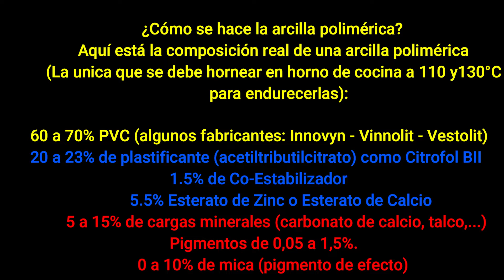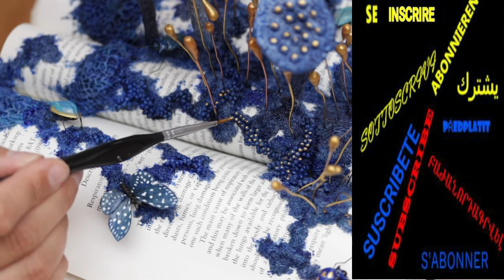ARTECONTODO TIPO DE BASURAS#5@STEPHANIEKILGAST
Hoy veremos y aprenderemos cómo se hacen las esculturas de desechos de Stephanie Kilgast.
Una francesa nacida en Frankfurt am Main, Alemania que actualmente reside en Vannes Francia.
Muchísimas gracias Stephanie por compartir con el Canal ARTECONTODO tus espectaculares obras.
En algunas oportunidades la escultura a pequeña escala y con materiales no tradicionales tiende a ser subvalorada, pero para ARTECONTODO desde que expresen Ideas, Percepciones y Sensaciones serán siempre valiosas.

Además todo el Universo creado es una impresionante Obra de Arte y siendo como somos tan perfectos los seres humanos, somos insignificantes comparados con la inmensidad del Universo.
Stephanie inicia todo con unos bocetos que son espectaculares. Es muy buena dibujante.

De allí empieza a utilizar la Arcilla Polimérica, que miren en el video cuales son los ingredientes para que ustedes la preparen.

Tiene esa ventaja de que no necesita una cocción a altísimas temperaturas. Lo pueden hacer en cualquier horno casero y se deja moldear muy fácil y pintar como ustedes van a ver en las espectaculares creaciones que élla nos va a enseñar en el video  paso a paso cómo se hacen.

Inspirada en las formas naturales, la Obra de Arte de Stephanie Kilgast es una Oda a La Naturaleza y a su biodiversidad actual, a élla le encanta la vida, las texturas, los patrones y esculpir es lo que la hace más feliz.

Lo que le desespera son las actividades humanas y esa cantidad de emociones que le producen. Los desechos la vuelven loca, pero empieza a crear arte y ahí va equilibrando todo de nuevo.

La obra más representativa de Stephanie se centra en esculturas que combinan formas orgánicas con todo tipo de materiales desechados hechos por el hombre.  Así expresa élla la tensión y la simbiosis entre ese mundo natural y lo que los humanos producimos.

A pesar de ser un tema tan actual y a veces se vuelve pesado, las obras de Stephanie tienen un aire ligero y expresivo ayudado por toda esa cantidad de colores saturados que élla utiliza.

Observen como en muchas de sus obras se observan crecimientos escultóricos que se adhieren a esas latas de aluminio pulidas y sin etiquetear.

Esos elementos escultóricos contrastan mucho con ese aluminio tan rígido y con esa cantidad de colores tan vibrantes que élla les aplica.

Es normal que élla constantemente compare su proceso creativo con el crecimiento porque élla empieza a trabajar a través de un proceso intuitivo, va seleccionando el esquema de color general, pero sobre todo va construyendo las formas a medida que va avanzando y así modela toda esa estética floral o los hongos con cierto realismo científico y al final utiliza el óleo para pintar todas sus creaciones y darles el acabado final.

Para cada una de sus creaciones el proceso es casi siempre el mismo y sus principales herramientas como élla misma dice son sus manos y la Arcilla Polimérica.

Sus meticulosas obras son generalmente creadas sobre objetos que el hombre ha producido y ha descartado. Todo tipo de objetos, muñecas, audífonos lo que sea, long plays.

Aprovecho este momento para pedirles a todos aquellos que crean arte con cualquier material(: es que incluso yo conozco a algunos que cran unas espectaculares obras de plastilina, otros con porcelanicrón, con porcelana fría,todos esos son materiales no usuales pero no por esos menos dignos de ser una obra de arte y compartan este video), para que todo ese tipo de personas salgan y muestren todo su arte.

Stephanie crea también sobre libros desechados dándole nueva vida a esas ediciones  antiguas. Ella construye sobre éllos o dentro de éllos delicados hongos,flores hermosas, a veces corales en ambientes en miniatura bien, bien detallados como recordándonos el impacto que los humanos tienen en el medio ambiente y la tenacidad de la naturaleza en reconstruirse también.

El verbo suscribirse es el que está de moda en este Canal:Yo me suscribo, Tu te suscribes, todos nos vamos a empezar a suscribir porque rapidísimo necesitamos llegar a los 1000 suscriptores. Gracias por hacerlo.

No me canso de agradecerles a todos los que se ven estos videos porque es que no es tan fácil que a todas las personas les guste el Arte y menos a muchas personas que yo conozco que se que siguen este canal y poco a poco se han ido interesando por esto. Es un tema que a mi me apasiona y espero que le apasione a mucha gente porque de verdad nos hace mucho bien. El Arte es sanador.